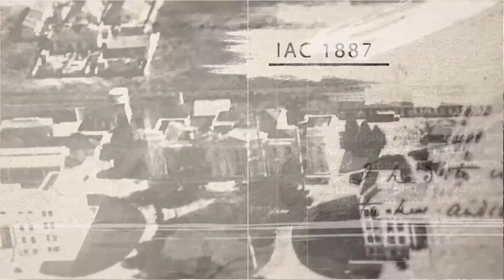RS começa a plantar safra de arroz com expectativa de redução de área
Irga aponta que diminuição no preço de mercado e aumento nos custos de produção motivaram pequena queda na intenção de plantio. Já produtividade, ainda é projetada em bons níveis após recuperação dos reservatórios de água com as últimas chuvas no estado